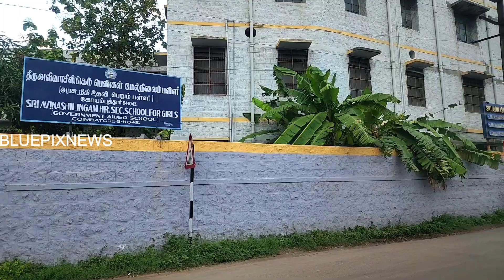BALAKRISHNAN IPS OPEN TALK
EXCLUSIVE INTERVIEW FROM BALAKRISHNAN IPS
COP , COIMBATORE CITY